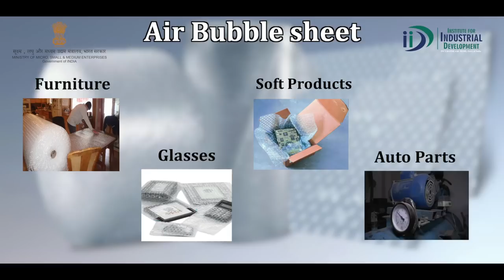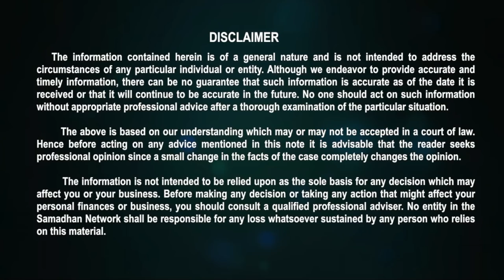Air Bubble Sheet उद्योग कैसे शुरू करे | How To Start Air Bubble Sheet Making Business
Air bubble sheet is a flexible packing and cushioning material made of polymeric film comparising of small air pockets. The symmetrical
air bubble pattern ensure, excellent cushioning and provides protection against transit damage. These air bubble sheets are transparent, hygenic, dust free and non toxic and resistant to moisture.

Institute for industrial development is virtual incubator centre which works under PPP mode approved by the govt. of India, ministry of MSME New Delhi.

TO START YOUR BUSINESS , PLEASE REGISTER AS A MEMBER.

To watch full video, and to get supplier data, machinery, project report to know about loans and subsidy schemes and other benefits plz register and be a member of IID. login to our website... call us on our helpline no.
Institute for Industrial Development - Incubator with MSME, Govt. of India. Mission to impart detailed knowledge on various Govt. scheme under one roof. Know more about Institute for Industrial Development

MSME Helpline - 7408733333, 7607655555